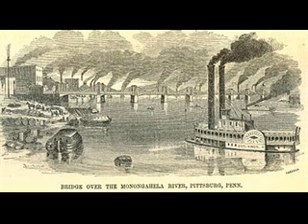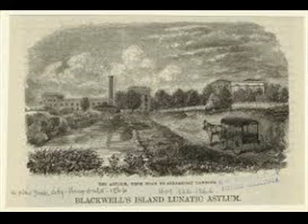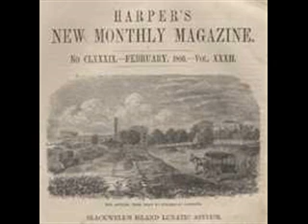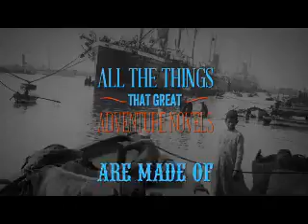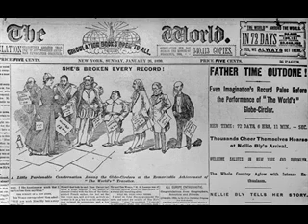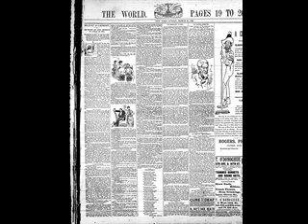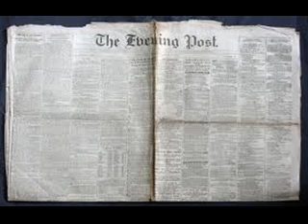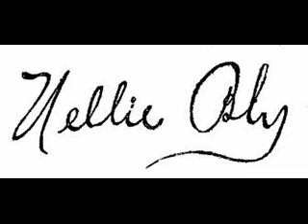The Life of Nellie Bly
A video about nellie blys life.